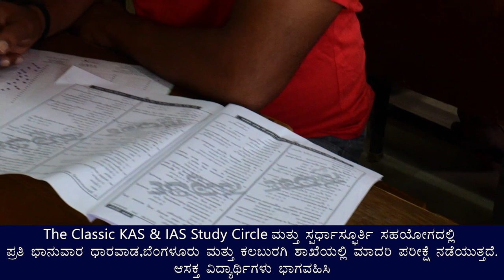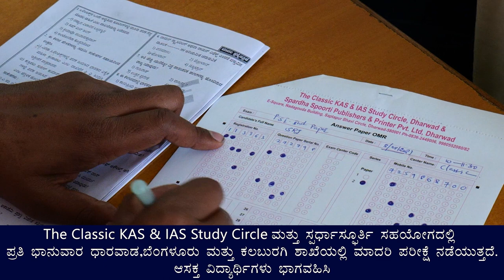ಕ್ಲಾಸಿಕ್ ಮಾದರಿ ಪರೀಕ್ಷೆಯನ್ನೇ ಏಕೆ ಬರೆಯಬೇಕು?||ಪ್ರತಿ ಭಾನುವಾರ ಕ್ಲಾಸಿಕ್ ಶಾಖೆಗಳಲ್ಲಿ ಮಾದರಿ ಪರೀಕ್ಷೆ